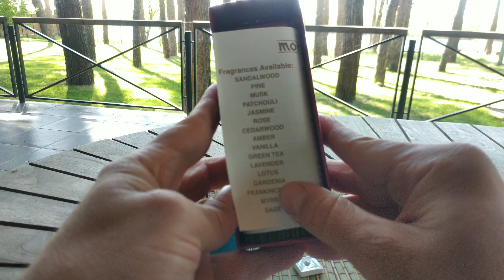Ніппон Кодо Троянда пахощі Морнінг стар 200 паличок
Огляд Японських пахощів Ніппон Кодо Ранкова зірка Троянда 200 паличок